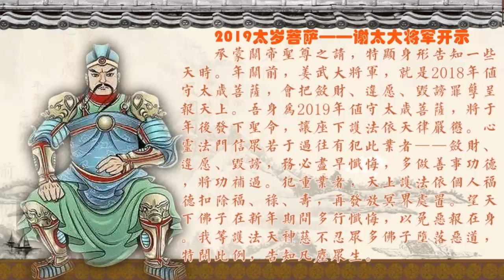2019太岁菩萨——谢太大将军开示：敛财、违愿、毁谤，务必尽早忏悔，多做善事功德，将功补过。望天下佛子在新年期间多行忏悔，以免恶报在身。 ~ 心灵法门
问：师父，您好。昨天弟子接收到一则同修的信息，让弟子拨通电话请师父开示。

“童子接太岁菩萨圣令。1月9日，弟子在观音堂和师兄们一起上晚香共修《白话佛法》时，眼见观音堂上方天空众多护法天神护持佛堂，见一身穿金色盔甲，容貌威严，身形巨大威武的大将军立于护法神后方，关帝菩萨、关平菩萨、周仓菩萨也显化身形对弟子介绍：此乃2019年值守太岁菩萨，应关帝菩萨邀约前来给心灵法门信众开示。

太岁菩萨开示如下：‘吾乃2019年值守太岁菩萨——谢太大将军，承蒙关帝圣尊之请，特显身形告知一些天时。年关前，姜武大将军，就是2018年值守太岁菩萨，会把敛财、违愿、毁谤罪孽呈报天上，吾身为2019年值守太岁菩萨，将于年后发下圣令，让座下护法依天律严惩。心灵法门信众若于过往有犯此业者——敛财、违愿、毁谤，务必尽早忏悔，多做善事功德，将功补过。犯重业者，天上护法依个人福德扣除福、禄、寿，再发放冥界处置。望天下佛子在新年期间多行忏悔，以免恶报在身。我等护法天神慈不忍众多佛子堕落恶道，特开此例，告知凡尘众生。’”

请师父慈悲开示，是否是太岁菩萨开示？

答：是啊。谢太大将军，明代的，他是一个非常好的大将军，他掌管2019年太岁这个位置。实际上就是说，2018年将近结束了，到年底了，上一期的太岁姜武大将军会把所有的人不好的、丑陋的……敛财、违愿、诽谤，这些他全部要呈报到天上的。所以2018年你诽谤过什么法门，最后到了2019年……你去看，年关有的人过都过不去啊，为什么有的人在年关突然之间生病就走了？

（请问师父，这些敛财、违愿、毁谤的人除了念礼佛大忏悔文，向护法菩萨忏悔，是不是也需要配合小房子和拿出部分功德来消除这些罪孽，免得堕落恶道？）肯定的。实际上，诽谤是菩萨很不愿意看到的，这种是属于不忠不孝，你听得懂吗？比方说，你不在一个医生这里看病了，你不能出去骂人家医生不好啊，人家给你看了这么多年了，对不对？（对）比方说，你跟这个法门学了很多年，在里边受益很多，你出去了，你骂人家，你这叫不忠、不仁、不义吗？（对）要记住了，自己好好修心啊，“人成即佛成”，人要做得像人（好，感恩师父）Wenda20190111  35:00